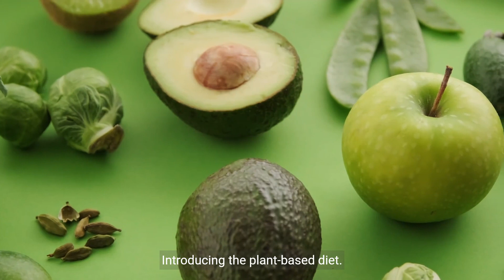Join the Plant-Based Movement for a Sustainable Future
Transform Your Health with the Plant-Based Diet
Join the plant-based movement for a sustainable future and discover the power of a plant-based diet. From delicious fruits and vegetables to nourishing whole grains and nuts, explore the world of plant-based nutrition for enhanced physical well-being. Start your plant-based journey today and be part of the growing movement towards a healthier and more sustainable lifestyle.

Discover the key elements of a plant based diet and how it can improve your health and contribute to environmental sustainability. Learn about its composition, health implications, and why it's gaining popularity.

Plant based diet for beginners whole food plant based diet